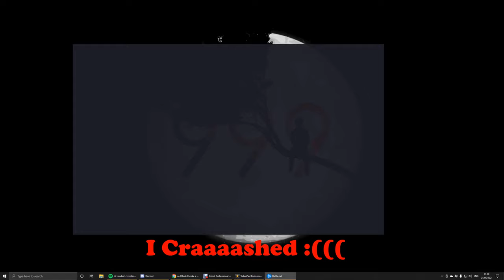Pride is the devil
yo songs are:
P r i d e . i s . t h e . d e v i l - J. Cole